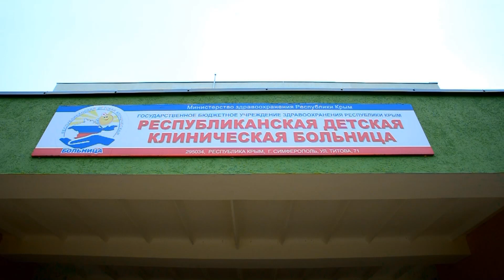Праздник с подарками в РДКБ имени Титова